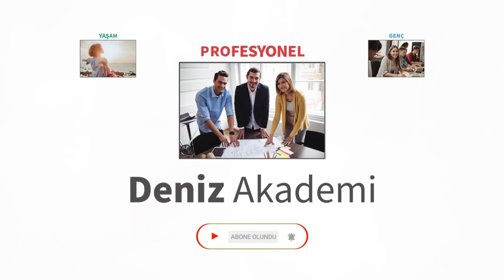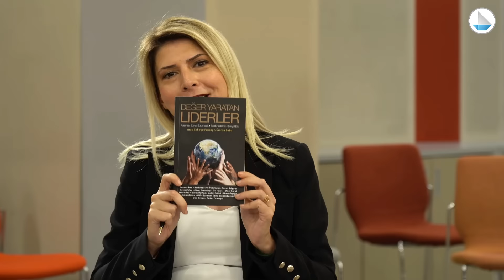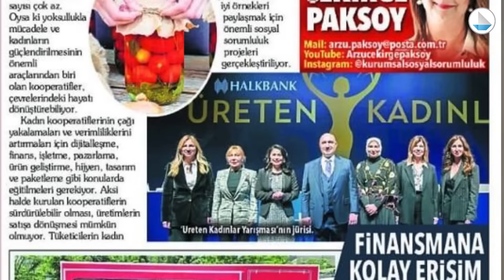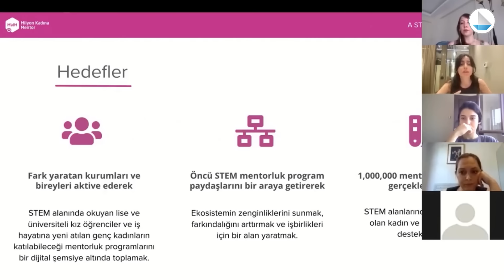Kadın ve Sürdürülebilirlik #4 | Ümran Beba - Arzu Çekirge Paksoy | DenizBank Deniz Akademi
Kadın ve Sürdürülebilirlik serimiz devam ediyor. Bu hafta Ezgi Gümüştekin’in konukları birbirinden büyük başarıları kariyerlerine sığdıran iki KadınLider. Sosyal etkinin KurumsalSürdürülebilirlik için önemini ve gelecekte bu alanda neler yapılabileceğini konuşuyoruz. Elbette konuklarımızın yeni çıkan kitabının içeriğini ve başarısına değiniyoruz.